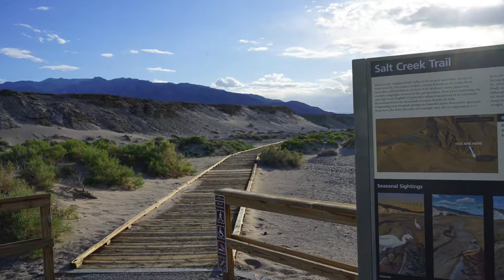Road Trip From Sacramento To Death Valley!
After a last minute cancelled 2-day expedition to the Channel Islands, we pivoted our sights to Death Valley National Park.

Leaving Sacramento east on Highway 50 to South Lake Tahoe, we began the first leg of our journey. From there, it was a long and beautiful stretch of high alpine mountains and open meadows and grasslands along the 395.

A night's stay in Tuttle Creek Campground and then early morning rise onward to Death Valley. The journey is always worth the destination.